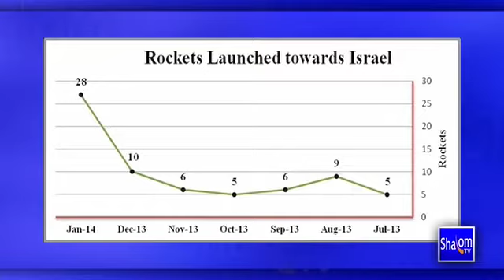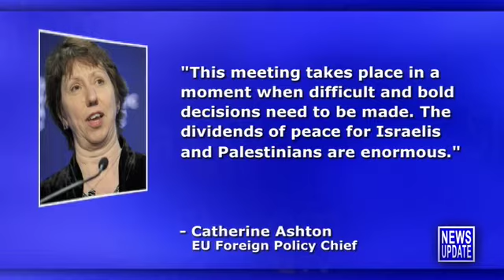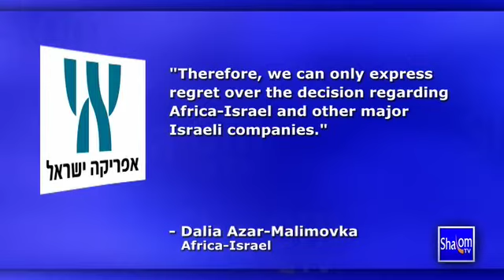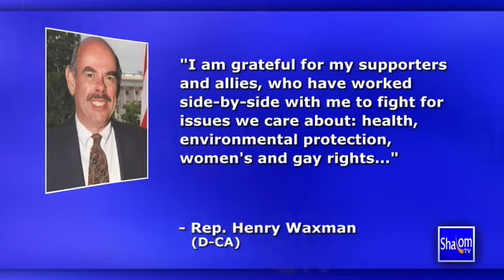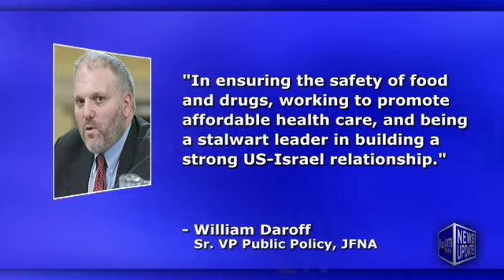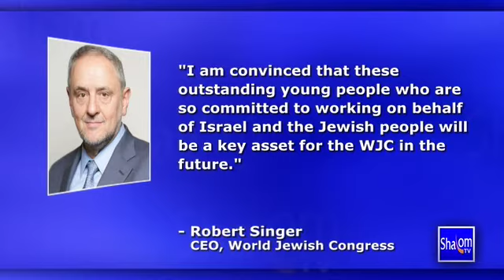Shalom TV Daily News 1/31/14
Shalom TV Daily News with Teisha Bader - January 31, 2014